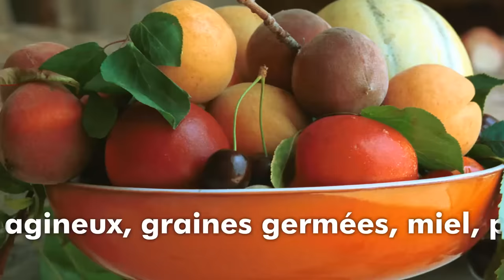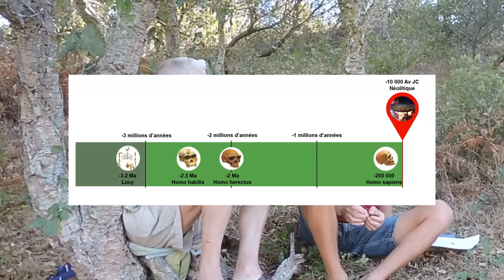interview Instinctothérapie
Interview de Guy-Claude Burger. Après 53 ans de pratique, Guy-Claude  présente l'instinctothérapie, une méthode alimentaire où l'on choisit ses aliments à l'odorat dans une palette de produits non dénaturés.